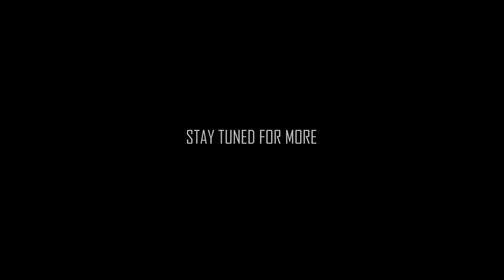CREEPYPASTA | Forced Storytime (intro)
I just got my computer privileges back. I can't tell you how long I've been without it, but it's amazing to have my laptop back. The person who wrote this signed off as "The Captive". What's going on here? Tune in and find out...

Creepypasta written by - The Captive